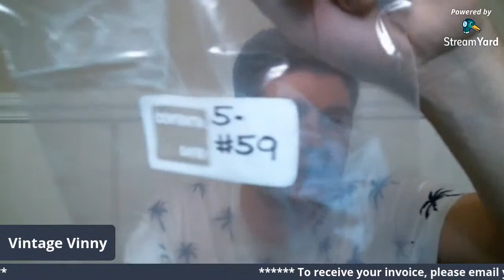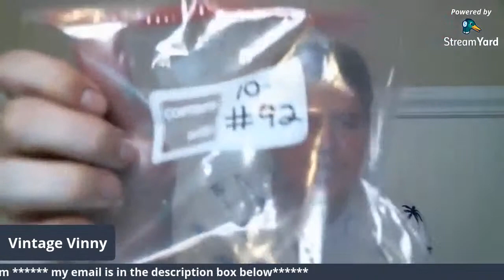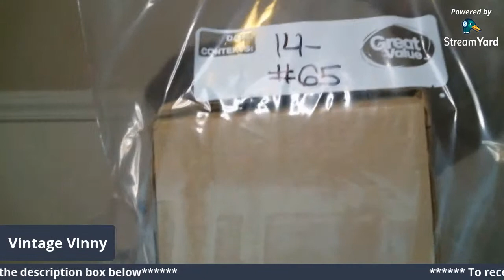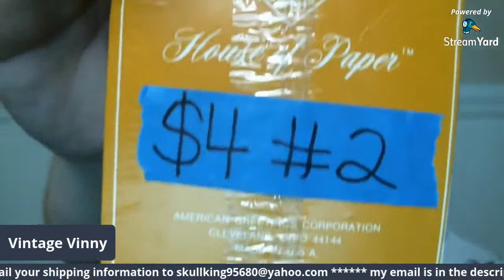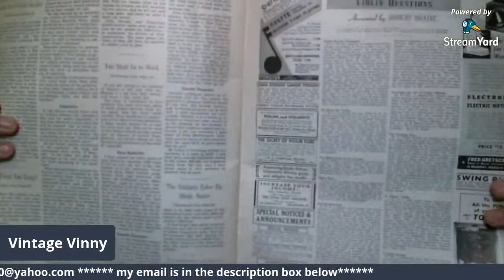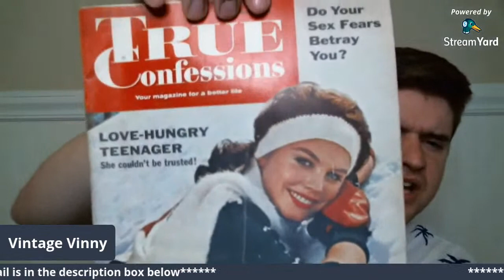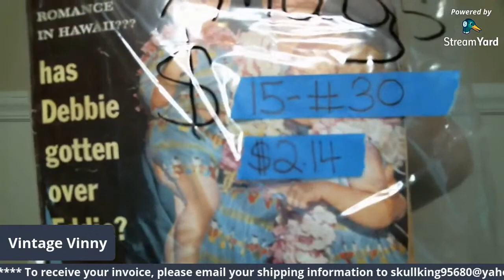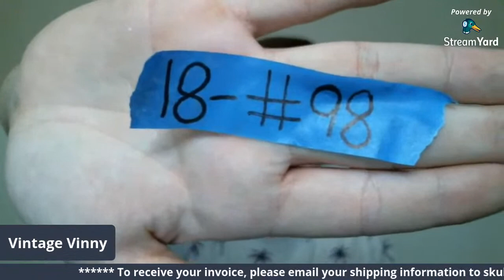Vintage Vinny's Live Sale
Get your wallets ready. Vintage Vinny is hosting another live sale, offering you all a great assortment of items.

About Me:
I have been going to antique shops since I was in diapers. I grew up surrounded by items of decades past and have carried on that legacy as a 3rd generation collector and reseller. I am currently working part time and have a goal of trying to sell on both eBay and Amazon full time. I love thrifting, flea marketing, garage saleing, and antiquing, because I never know what I am going to find. The thrill of the hunt is what makes my adrenaline pump. Thrifting and antiquing are hobbies that pay for themselves. I like buying things for myself and for others whilst looking for things I can resell not only to make a profit, but to pay for the things I treasure.
I started filming YouTube videos back in 2013 after I graduated high school. I love anything vintage, specifically the 1950’s. Even though the mid-century modern era is my all-time favorite era, the decades before that time and just slightly after that time all have something funky and cool that make it fun to mix and match in present day.